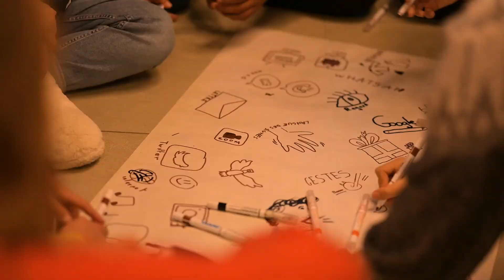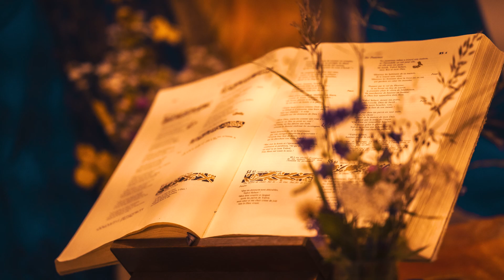After movie- Collégiens Camps Aventuriers de la VIe - Aillon le Jeune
L'After movie de notre session pour les collégiens à Aillon le Jeune.
ou sur nos réseaux